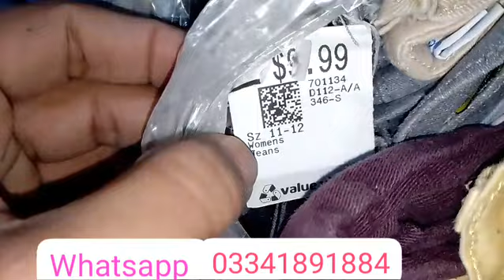Lundabazar Info! American Zone Packing Me bhetreen Youth Colour Jeans Pant 40 kg Bandal Available